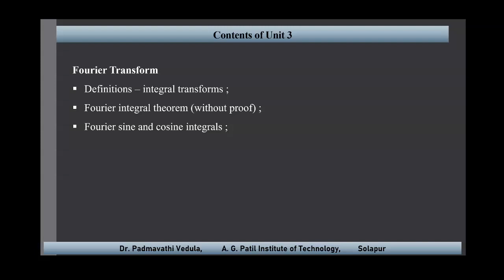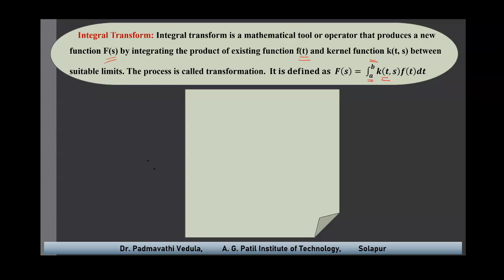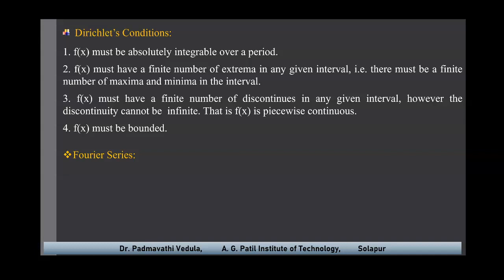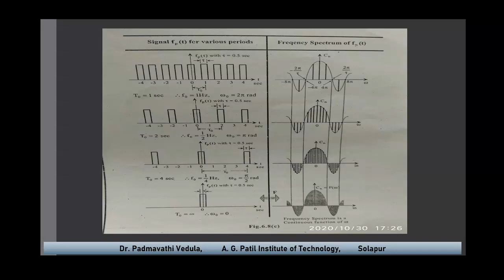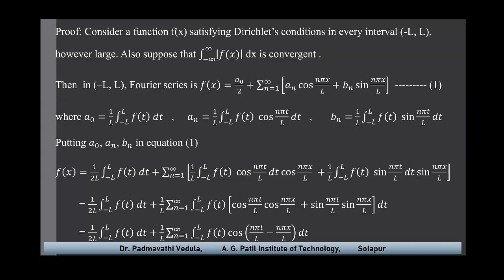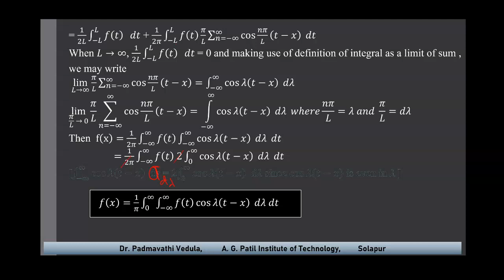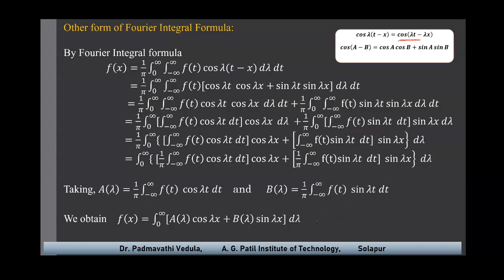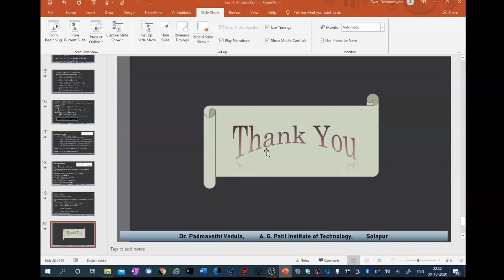Lecture 1 | Introduction | Fourier integrals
This video explains introduction of Fourier transform, Fourier integral, Fourier cosine integral and Fourier sine integral